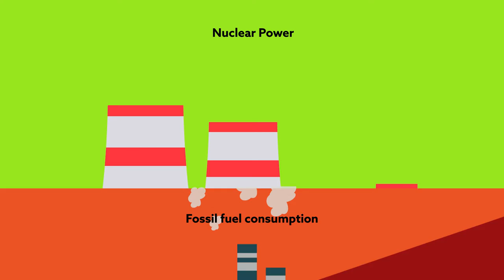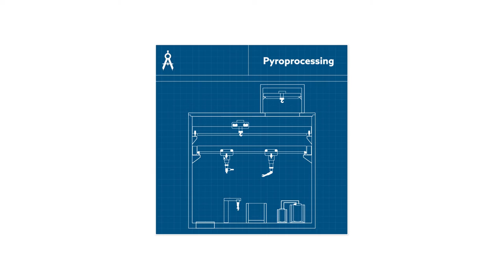How South Australia can re-invent the management of used nuclear fuel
Heard et al. "Closing the Cycle: How South Australia and Asia Can Benefit from Re-inventing Used Nuclear Fuel Management” (2017). doi: 10.1002/app5.164